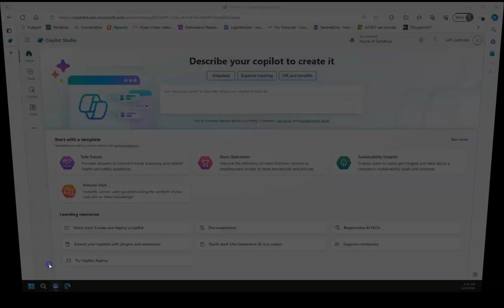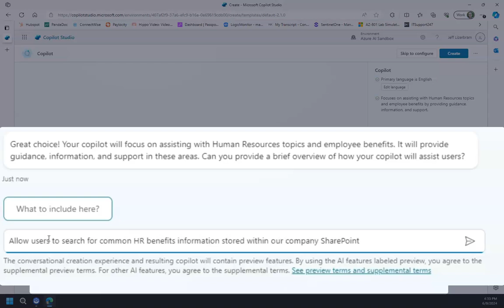Capabilities with Copilot Studio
We hope you enjoy this video as our expert Jeff  Lizerbram dives into the powerful features of Copilot Studio.

Designed to enhance your productivity and creativity, Copilot Studio leverages advanced AI to assist with your projects in real-time.